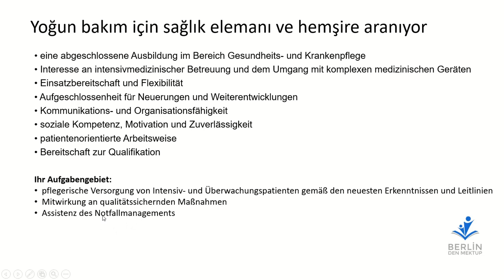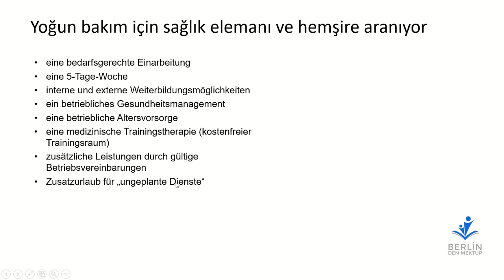Almanya`da hastaneler grubunda sağlık elemanı, hemşire olarak çalışma imkanı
Ben kimim :
Berlin den mektup
Sureyya U.
Yüksek işletme mühendisi
IT Danışmanı